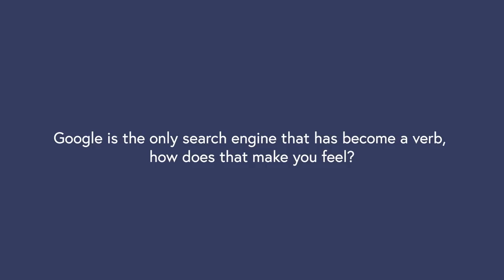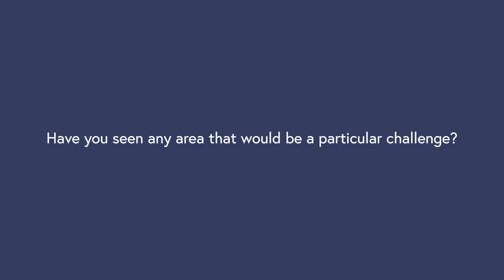11 minutes with… Vint Cerf, Vice President and Chief Internet Evangelist of Google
Vint Cerf – often called one of the “fathers of the Internet” – spoke to us ahead of his plenary talk at ECOC 2023 – the 49th International Conference on Optical Communication. He spoke to us about some of the emerging technologies he’s excited about, the need for international accountability and agency, developing skills and life-long learning, and why he’s an avid Googler.

ECOC 2023 takes place in Glasgow on 1 – 5 October 2023.